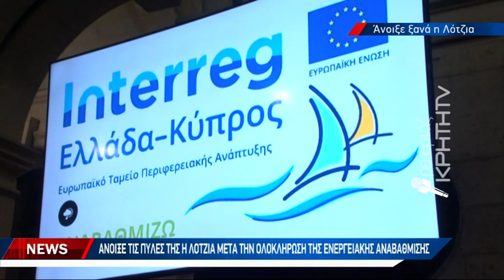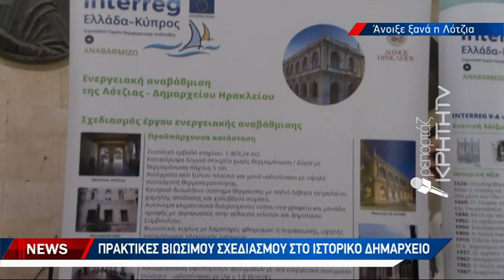Ενεργειακά αναβαθμισμένο πλέον το ιστορικό κτίριο του Ηρακλείου